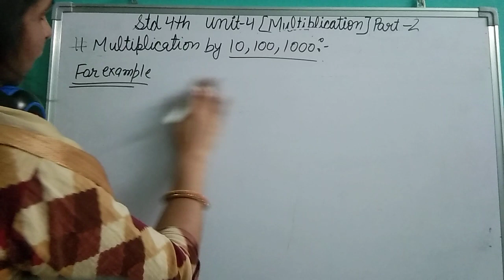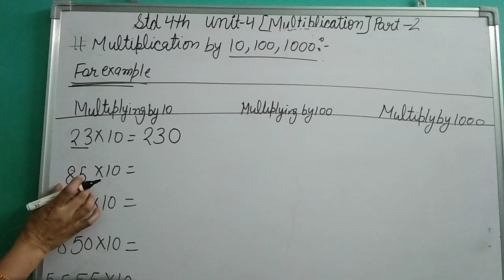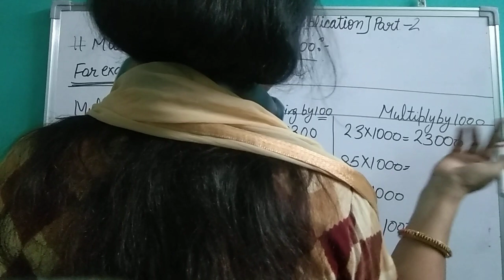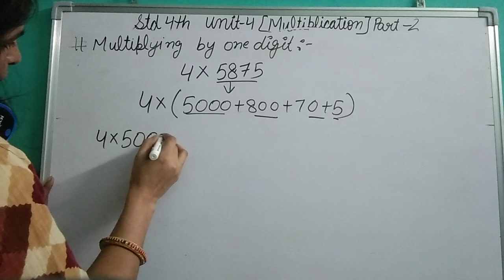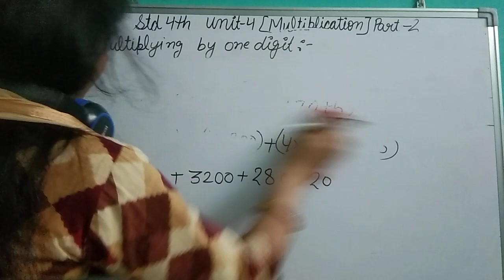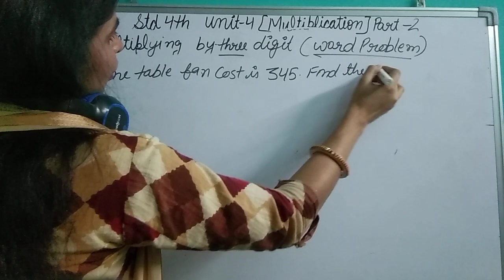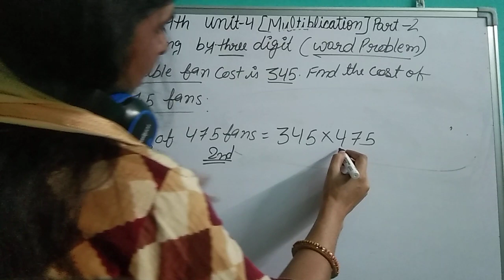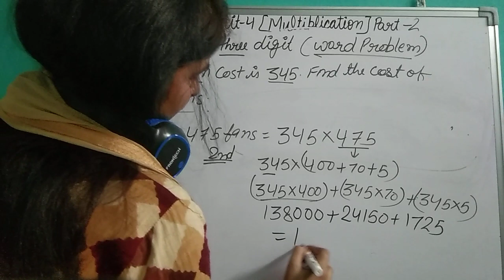Class 4 Ch 4 Explanation Part 2